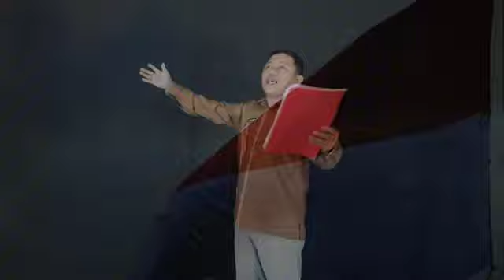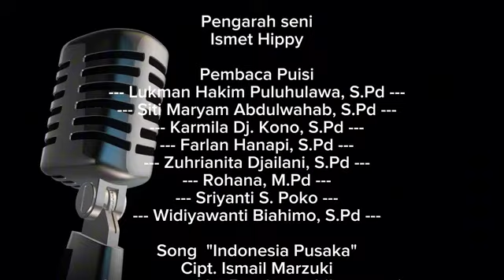Untuk Indonesiaku - kolaborasi Guru SMK Negeri 1 Paguyaman - Puisi Aku Melihat Indonesia _Bung Karno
SMK NEGERI 1 PAGUYAMAN
Production..

Puisi " Aku Melihat Indonesia"
Karya Bung Karno...

Pengarah Produksi
Lukman Hakim Puluhulawa, S.Pd

Pengarah seni
Ismet Hippy

Pembaca Puisi
--- Siti Maryam Abdulwahab, S.Pd ---
--- Karmila Dj. Kono, S.Pd ---
--- Farlan Hanapi, S.Pd ---
--- Zuhrianita Djailani, S.Pd ---
--- Rohana, M.Pd ---
--- Sriyanti S. Poko ---
--- Widiyawanti Biahimo, S.Pd ---

Song  "Indonesia Pusaka"
Cipt. Ismail Marzuki
Instrumental by Bandung philmarmonic

Vocal by Elva Bonita Arbie, S.Pd

Shoot & Editor
Muhammad Iqbal

MISI SMKN 1 PAGUYAMAN :
UNGGUL, TERAMPIL DAN RELIGIUS.